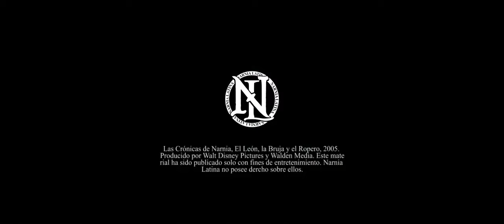[NARNIA CLIP] Los Pevensie se encuentran con el zorro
Disfruta tus clips favoritos de Narnia en este canal. También tenemos un podcast y mucho más, aquí en Narnia Latina, tu Portal a la tierra de Narnia, la tierra donde todo puede suceder.